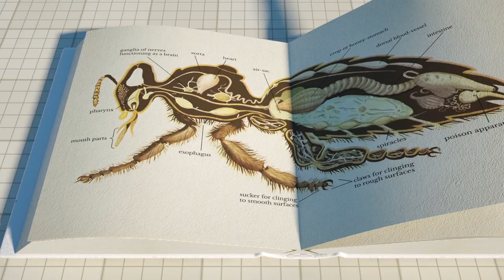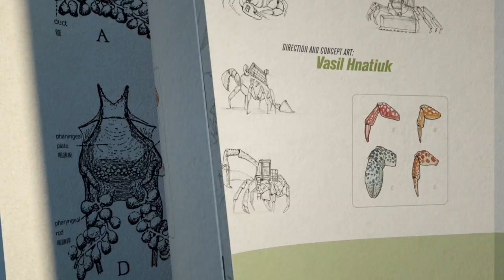Synthetic Biology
This is a visual essay exploring the future technology of synthetic biology.
In recent years there have been major breakthroughs in DNA editing. Making
it is inexpensive and precise to modify and or combine living organisms to our design specifications. Through the combination of organic and mechanical archetypes into new forms, we wanted to stir the imagination of designers and engineers. The goal of this project is to spread synthetic biology into the sci-fi communities. To help us visualize the design and engineering possibilities that this technology can bring to us in the future.